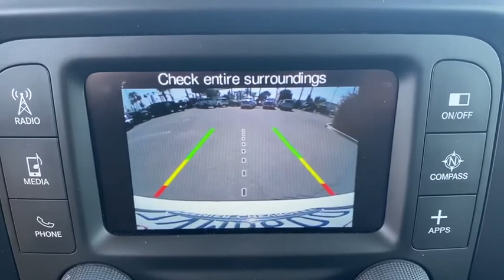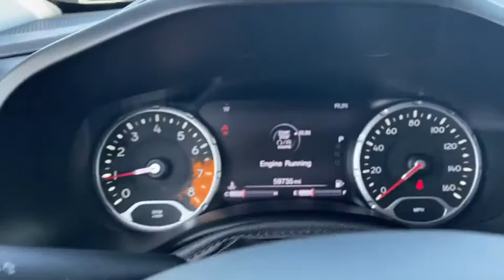2017 Jeep Renegade Anaheim, Buena Park, Santa Ana, Norwalk, Fullerton, CA T8975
Alpine White Used 2017 Jeep Renegade available in Buena Park, California at Premier Chevrolet of Buena Park. Servicing the Anaheim, Santa Ana, Norwalk, Fullerton, CA area.

Clean CARFAX. Alpine White 2017 Jeep Renegade Limited FWD 9-Speed 948TE Automatic 2.4L I4 MultiAir22/30 City/Highway MPGAwards:* 2017 KBB.com 10 Best All-Wheel-Drive Vehicles Under $25,000 * 2017 KBB.com 10 Coolest New Cars Under $18,000 * 2017 KBB.com 10 Most Awarded BrandsThe staff at Premier Chevrolet of Buena Park are very easy to do business with. Our exclusive financing program guarantees a financing approval and rebuild your credit and credit score! Great dealership, great inventory, great staff. Please go to our website choose a car and come on down. Proudly serving Buena Park, Santa Ana, Lakewood, Long Beach, Bellflower, Upland, Carson, Costa Mesa, Irvine, Montebello, Monrovia, Cerritos and all of Los Angeles and Orange County. Sales: .Reviews:* Lots of character with a classic Jeep look; agile handling when going around turns; plenty of easy-to-use technology features; best-in-class off-road capability with Trailhawk model. Source: EdmundsNOBODY BEATS PREMIER CHEVROLET OF BUENA PARK, NOT ON PRICE, NOT ON TRADE IN VALUE!!! WE ARE ORANGE COUNTY'S #1 DISCOUNT AUTO DEALER AND WE GUARANTY TO BEAT CARMAX TRADE IN OFFER THAT YOU HAVE, IN WRITING!!!